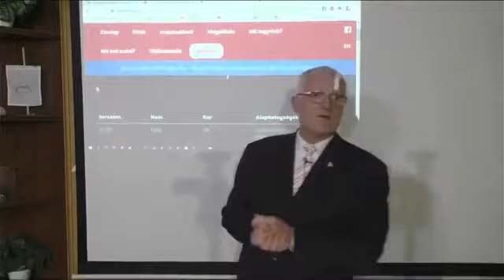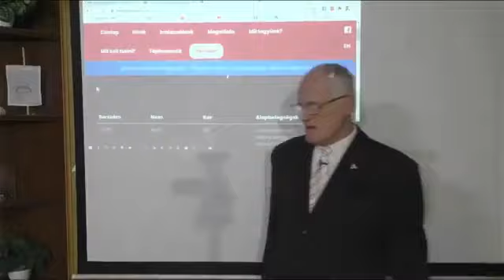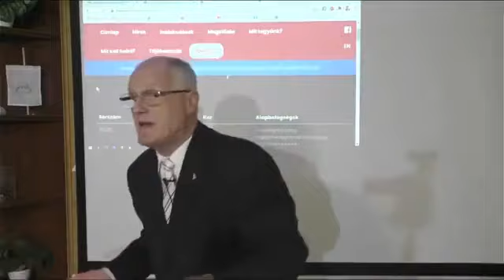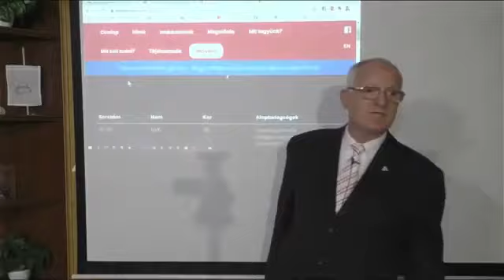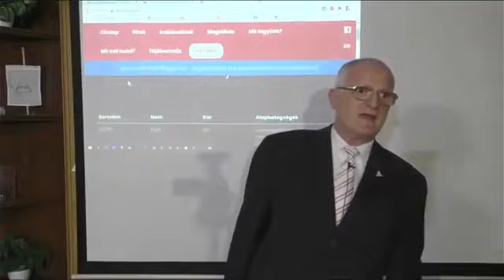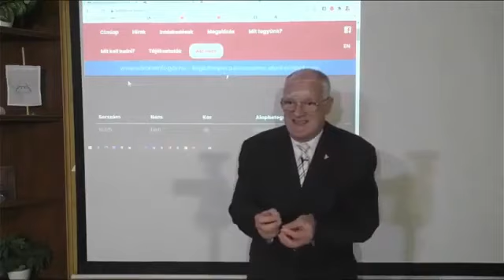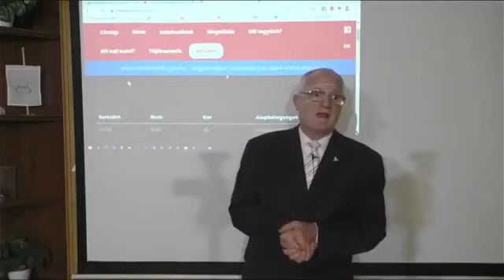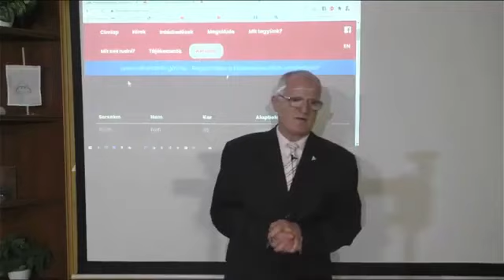MIÉRT? KÁRPÁT MEDENCE MIGRÁNSOK NÉLKÜL? Szedlacsik Miklós mester coach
Tanulj tovább a legkedvezőbb feltételekkel! Kattints az alábbi linkre és tarts velünk!